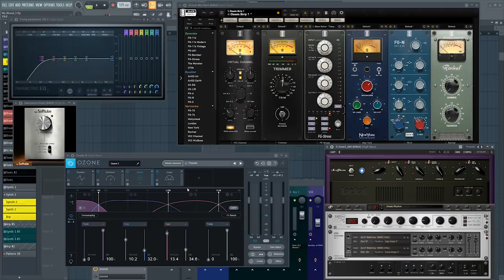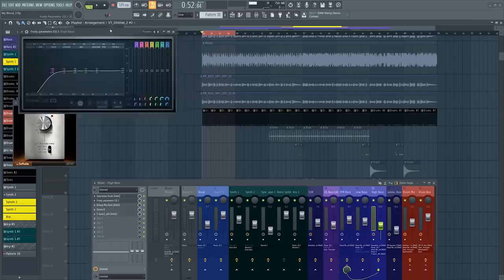Should You Mix While Producing?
Do you mix too much while producing?
Should you wait until after the arrangement to start mixing?

In this video I talk about some strategies I use to stay inspired and move quickly, I used to spend too long diving into the details before the song was ready. Sometimes getting the song together and fully developed before you dive into advanced mixing can make you feel more productive.

I've been splitting my sessions into
1)Sound design
2)Production with minimal mixing
3)Full Mixing

I find that working like this saves me time and keeps me focused

▶GEAR
These links are the cheapest prices I can find.

▶DAW (FL Studio 20) USA UK

▶Microphone USA UK

▶Midi Keyboard USA

▶Dynaudio Monitors USA UK

▶Audio Interface USA UK

▶Headphones USA UK